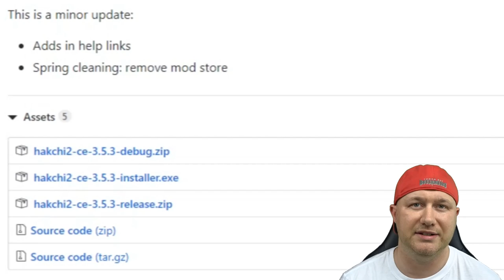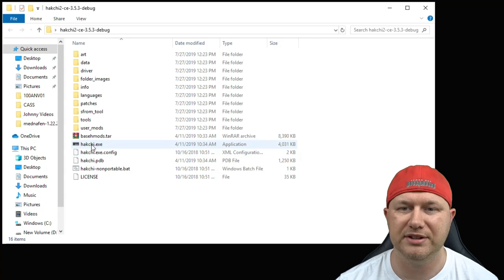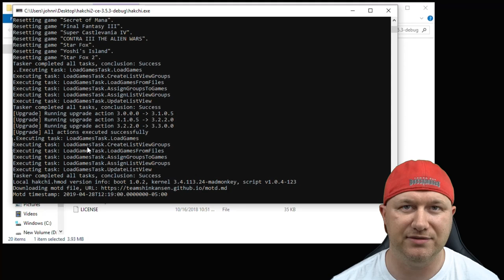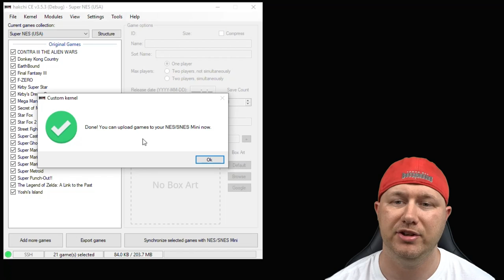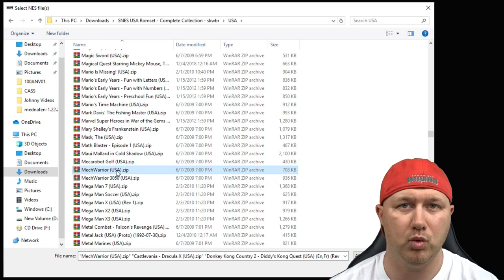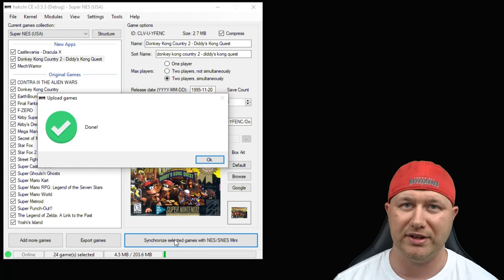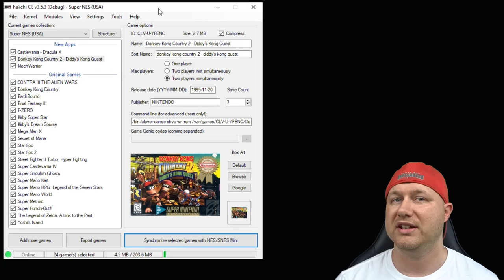How to Hack and add games to your NES and SNES Classic using Hakchi CE (2019 Tutorial)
Here is the beginning of the updated tutorials for using Hakchi CE with the NES and SNES Classic! I will be redoing all my old tutorials (which can be found below) for the updates that have been made to Hakchi CE this past year. Make sure to keep stopping by for more up-to-date NES and SNES Classic tutorials!